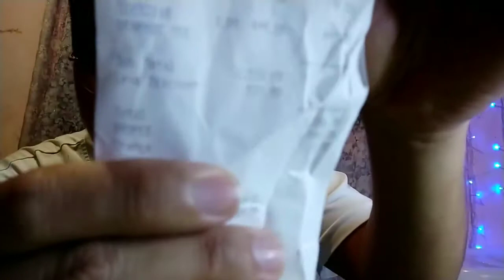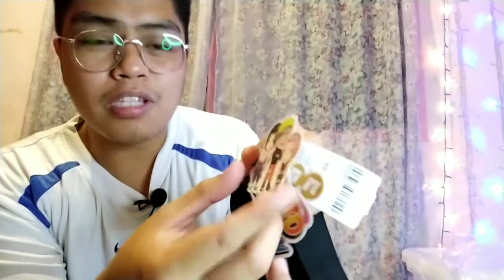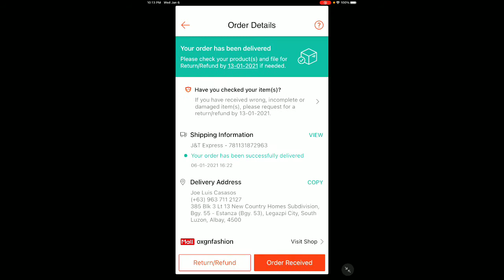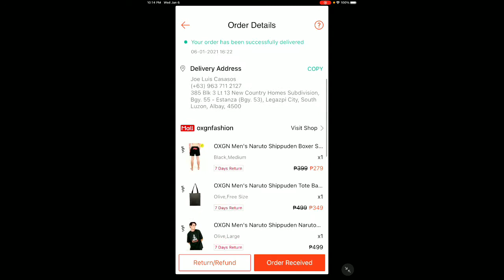OXGN Naruto Shippuden Shopee Haul | Anime Merchandise from Shopee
SHOPEE HAUL of OXGN Naruto Shippuden Merchandise for MEN. BIG DISCOUNT! Great Quality! SALAMAT SHOPEE!!

In this video nag haul tayo ng items from Shopee. Nag order ako ng Naruto Merchandise from Oxygen and I describe them one by one.

So here’s the lists of items that I described:

- OXGN Men's Naruto Shippuden Boxer Shorts With All Over Print (Black)
- OXGN Men's Naruto Shippuden Tote Bag With Graphic Print (Olive)
- OXGN Men's Naruto Shippuden Naruto Tee (Olive)
- OXGN Men's Woven Urban Shorts (Black)